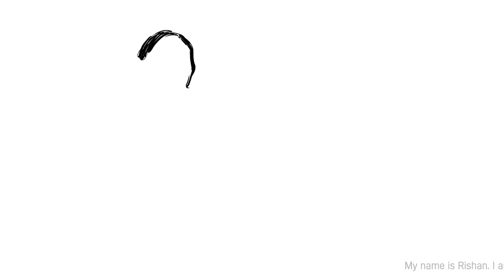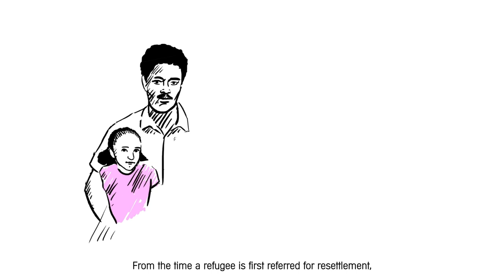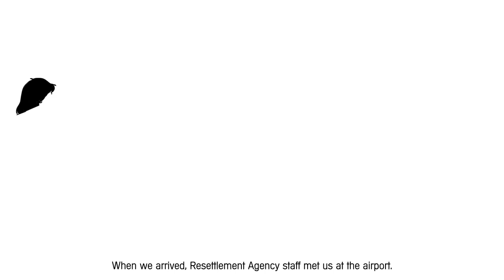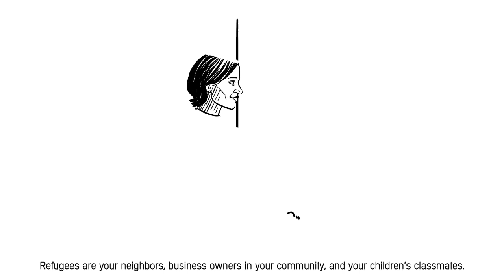Who are Refugees and How Do They Arrive in the United States?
This animated video explains the process of refugee resettlement, from flight and displacement to arrival and integration, through the true story of a family’s resettlement experience. This video is designed as an onboarding resource for staff new to the field of refugee resettlement.

If you are an individual or represent an organization or business that would like to assist refugees in the resettlement process, please use the following contacts to locate a resettlement provider in your community: